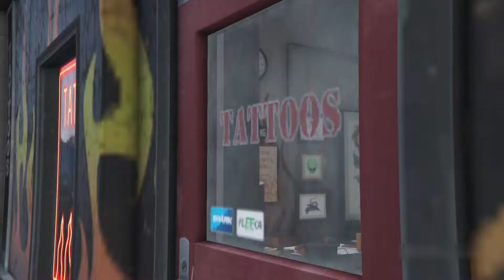GTA 5 - What Michael Did To Lazlow !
GTA V
What Michael Did To Lazlow !
Gameplay Walkthrough HD